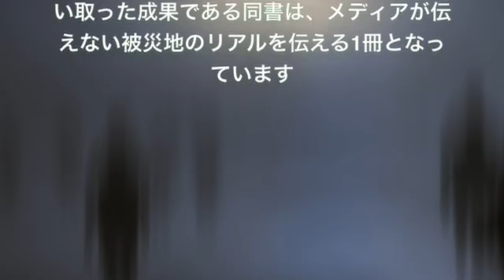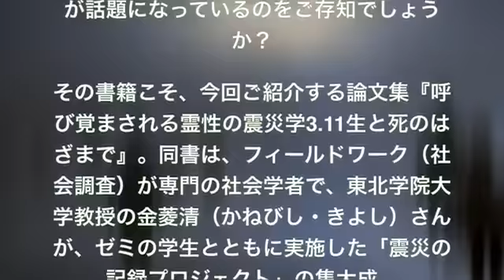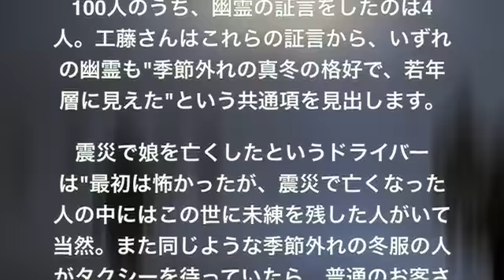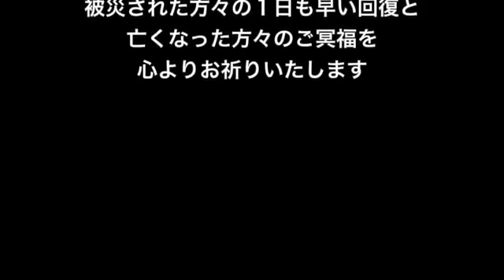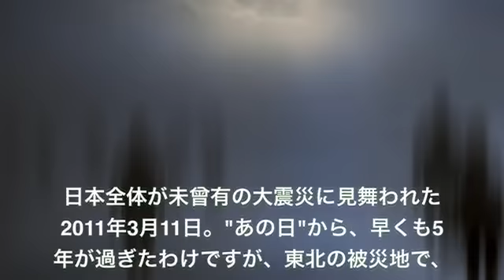メディアが絶対に伝えない「震災幽霊」が伝える被災地のリアル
この動画で紹介されてる本がこちら 【呼び覚まされる 霊性の震災学 】→ 「東日本大震災・熊本大地震で被災された方々の１日. 【修羅場】東.

【修羅場】東北震災直後 メディアが絶対に伝えない「震災幽霊」が伝える被災地 関連動画 【修羅場】東北震災直後、宝くじが当たり全額寄.

この動画で紹介されてる本がこちら 【呼び覚まされる 霊性の震災学 】→ 「東日本大震災・熊本大地震で被災された方々の１日. この動画で紹.